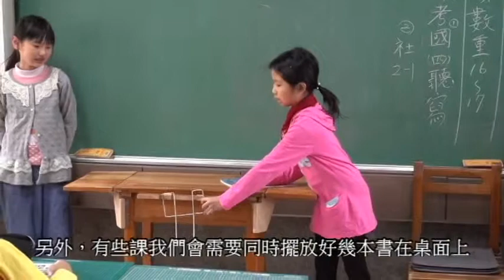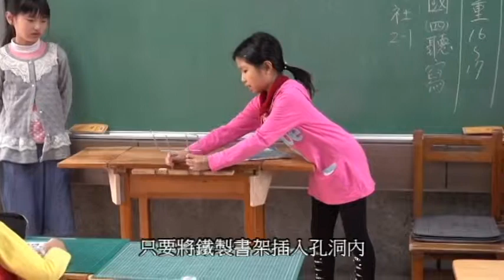CHI 2017041 - 弄巧成桌